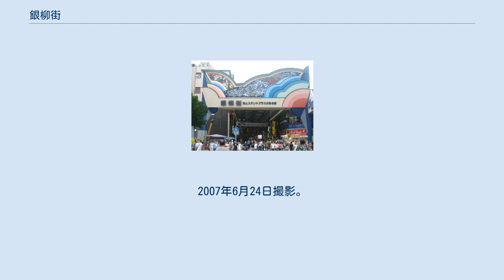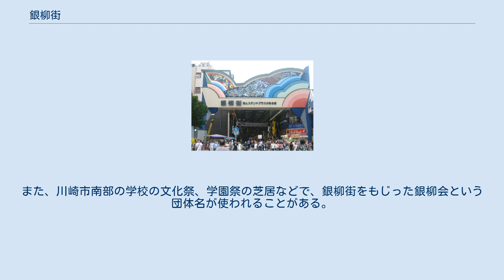銀柳街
銀柳街の新川通り側入口。
2007年6月24日撮影。
 銀柳街（ぎんりゅうがい）は、神奈川県川崎市川崎区にある、商店街のひとつ。
川崎区の新川通りと市役所通りを結んでおり、川崎銀柳街商業協同組合によって管理されている。
 1935年（昭和10年）頃、一面アシに覆われた「古川」という川が埋め立てられ、下水設備なども整備され、徐々に街路区画として発展した。
当初、失業者の再雇用を目的に商店街が作られたが、名前は存在しなかった。
 1945年（昭和20年）の米軍による空襲で、川崎市街地は大打撃を受けた。
戦後間もない1946年（昭和21年）（1947年（昭和22年）とする説もある）、地元の人たちによって荒廃したこの場所に柳が数本植えられた。
それを見た商店街の人々は、空襲の苦しみに耐えながらも生活をしている自分達と、大雪にも負けない柳とを重ねた。
その柳に、深く美しい光を意味する銀を合わせ、この商店街を「銀柳街」と名付けた。
 当初アーケードは、雨が降っても買い物に支障をきたさない様に設置されたが、1991年（平成3年）の大規模改修によってステンドグラスを採用し美しさも兼ね備えた。
その他、開閉式であり晴れている日は開いていることが多い。
 正式名は「ぎんりゅうがい」であるが、しばしば「ぎんりゅうかい」と呼ばれる。
これは昭和45年から55年にかけて、アーケードに銀柳会という大きな装飾文字が掲げられていたためでもある。
また、川崎市南部の学校の文化祭、学園祭の芝居などで、銀柳街をもじった銀柳会という団体名が使われることがある。
 ^ “川崎市川崎区役所かわさき区の宝物シート”. 2019年12月16日閲覧。